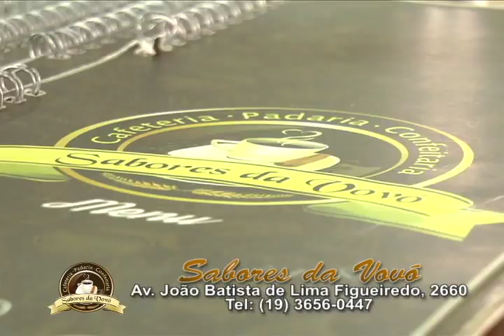Sabores da Vovó 07/09/2015